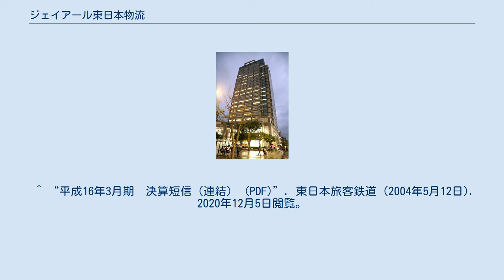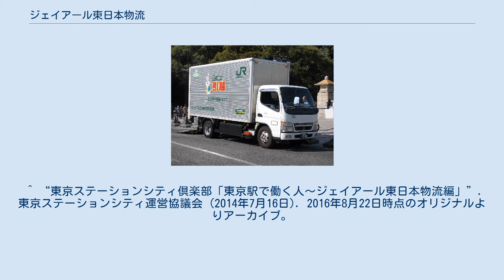ジェイアール東日本物流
東日本旅客鉄道 」 ジェイアール東日本物流 株式会社ジェイアール東日本物流（ジェイアールひがしにほんぶつりゅう、英: JR EAST LOGISTICS CO.,LTD）は、東京都墨田区に本社を置く東日本旅客鉄道（JR東日本）の物流子会社（連結子会社）。
 保有車両の例:コンビニエンスストアNewDaysロゴが記載された車両 マスコット「Eロジ君」が描かれた車両 グループ会社・東日本物流サービスの車両 前身は1949年創業の東京鉄道荷物株式会社であり、かつては国鉄の小荷物輸送を担っていたが、国鉄分割民営化に伴いその事業を承継して1988年10月1日付で設立された。
現在は、JR東日本の駅構内物流や鉄道資材輸送等のほか、3PL事業者として親会社以外の一般顧客からの物流業務も受託する総合物流業社となっている。
 JR東日本グループの一員であることから、駅構内や駅併設の店舗に対する食品物流業務を受託したり、首都圏と東日本各地を結ぶネットワークを有するJR東日本グループの特長を生かして地産品物流専門会社を設立、さらに、当日朝収穫された野菜を新幹線で首都圏に運ぶ試みに参画するなど、鉄道会社の物流子会社という立場を生かした取り組みを行っている。
 エキロジセンターは旧東日本キヨスク（現・JR東日本リテールネット）系列の東日本駅配送サービスを2007年に吸収合併、鉄道駅構内支店を経て再編 ^ a b “ごあいさつ・会社概要”. ジェイアール東日本物流. 2020年12月5日閲覧。
 ^ a b 株式会社ジェイアール東日本物流 第91期決算公告 ^ “ＪＲ東日本物流のチルド物流事業が拡大、将来的には外販も”. カーゴ・ジャパン (2017年4月13日). 2020年12月5日閲覧。
 ^ “JR東日本／地産品専用の物流会社設立、高速バスのトランクも利用”. ロジスティクス・パートナー (2016年2月2日). 2020年12月5日閲覧。
 ^ “ＪＲ東日本物流、地域活性物流スタート　青森から第１号便”. 物流ニッポン新聞社 (2016年4月11日). 2020年12月5日閲覧。
 ^ “ＪＲ東日本、ＪＲ東日本物流などが朝採れ野菜を新幹線でお届け”. カーゴ・ジャパン (2017年8月8日). 2020年12月5日閲覧。
 ^ “ビューカード会員限定特典”. ビューカード. 2016年8月15日閲覧。
 ^ “JR東日本物流、館内物流初めて受託”. 物流ニッポン新聞社 (2015年11月19日). 2016年8月15日閲覧。
 ^ “プロロジス、「プロロジスパーク市川 II」で株式会社ジェイアール東日本物流と賃貸契約を締結”. プロロジス (2010年3月10日). 2016年8月13日時点のオリジナルよりアーカイブ。
2016年8月15日閲覧。
 ^ “総合研修センターを開設しました (PDF)”. ジェイアール東日本物流 (2016年4月16日). 2016年9月2日閲覧。
 ^ “JR東日本物流、総合研修センター開所　熱い「物流魂」体現”. 物流ニッポン新聞社 (2015年4月20日). 2016年8月15日閲覧。
 ^ “平成16年3月期　決算短信（連結） (PDF)”. 東日本旅客鉄道 (2004年5月12日). 2020年12月5日閲覧。
 ^ “【急募】大黒ふ頭での仕分け作業 オープニングスタッフ募集開始 (PDF)”. ジェイアール東日本物流 (2016年1月14日). 2016年9月2日閲覧。
 ^ “東京ステーションシティ倶楽部「東京駅で働く人～ジェイアール東日本物流編」”. 東京ステーションシティ運営協議会 (2014年7月16日). 2016年8月22日時点のオリジナルよりアーカイブ。
2016年8月15日閲覧。